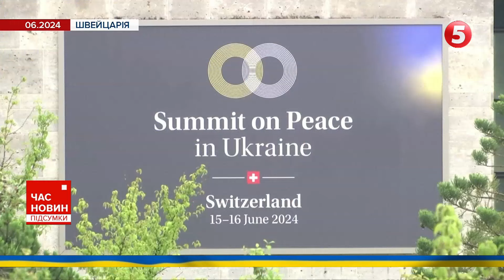Ворог вдарив по геріатричному пансіонату у Сумах | Час новин: підсумки 19.09.24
Ворог вдарив по геріатричному пансіонату у Сумах. Під час удару там перебували літні люди та медики.

Ізраїльська авіація завдала ударів по півдню Лівану. У Бейруті почалася паніка.

План миру чи перемоги? Чому Банкова тримає його у таємниці?

Мар'яну Безуглу звільнили з Комітету нацбезпеки та оборони, проте допуск до державної таємниці у неї залишився.

У 20 столітті частина Курської області була у складі УНР. А сьогодні мешканці Курщини зустрічають ЗСУ українською мовою.

00:00:00 Час новин 19.09.24
00:01:00 Пожежа на складах у Торопці
00:01:55 Удар по Сумах
00:03:10 Обстріли Запорізька область
00:06:42  Мирний план
00:11:30 Хроніка війни. Ситуація на Курщині
00:16:12 Курщина це Україна?
00:21:50 Ізраїль Ліван
00:26:30 Безуглу звільнили з Комітету нацбезпеки та оборони
00:32:55 Транзит нафти
00:38:52 Євросоюз допоможе пережити зиму

Підтримайте наших військових кореспондентів, які щодня ризикують своїм життям на фронті👇
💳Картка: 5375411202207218